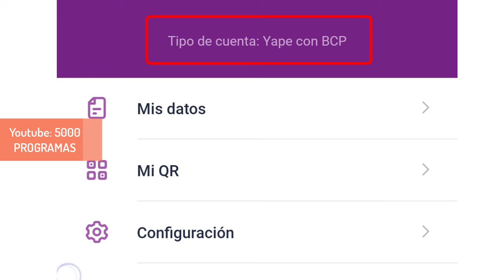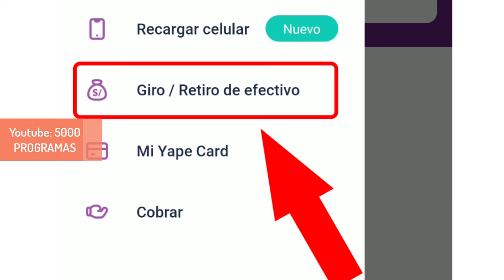YAPE por que no me aparece GIRO / RETIRO en EFECTIVO en Yape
Antes en Yape existía la opción de giro o retiro en efectivo, esto a cambiado y en este video te lo explico.